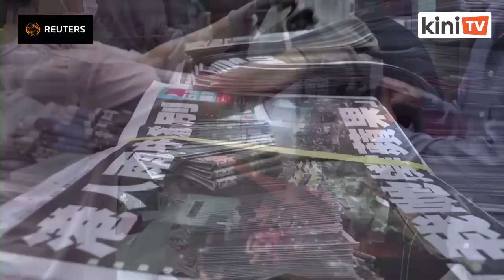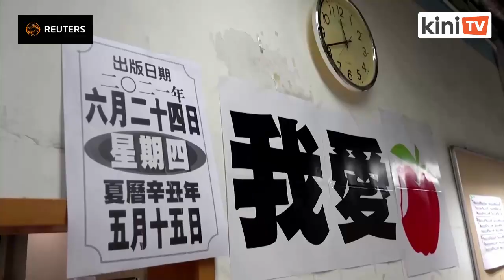Hong Kongers flock to buy last edition of Apple Daily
Hundreds of Hong Kongers queued up on Thursday morning to buy the last edition of Apple Daily. The pro-democracy newspaper has been forced to close after 26 years after becoming the target of a national security crackdown.

In anticipation of the demand, Apple Daily printed 1 million copies, more than 10 times its usual print run.

Supporters lamented the most serious blow yet to Hong Kong's media freedoms.